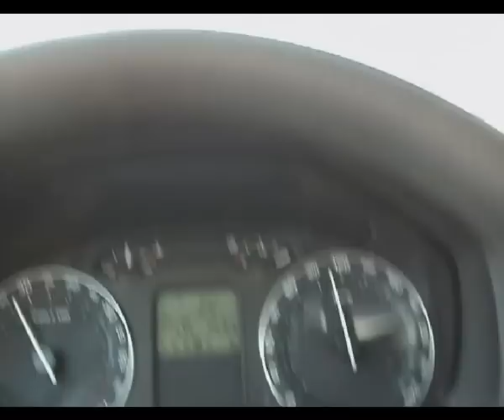Doha - Qatar الدوحة قطر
Sascha Grabow shows you around Doha, Capital City of Qatar, Middle East. You will get a nice overview, including cityscape, water front, and the desert interior of the country.